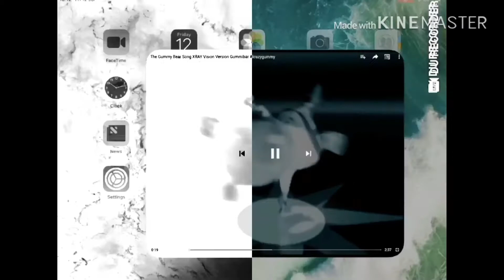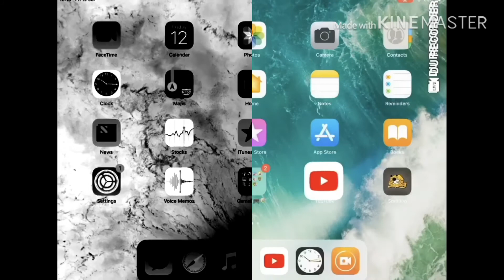X-ray Creepy Gummy Bear Monster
Creepy Gummy Bear